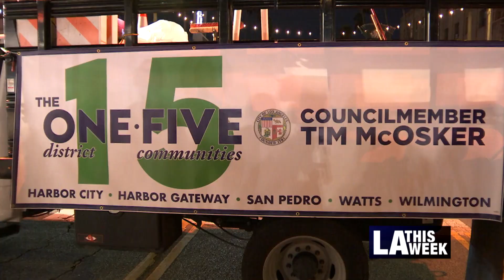Wilmington Tree Lighting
The community of Wilmington came alive in Council District 15 on Avalon Blvd in the Town Square for their annual Tree Lighting. The evening was full of cheer with a Winter Wonderland, snow sledding, treats, entertainment, and a visit from Santa!